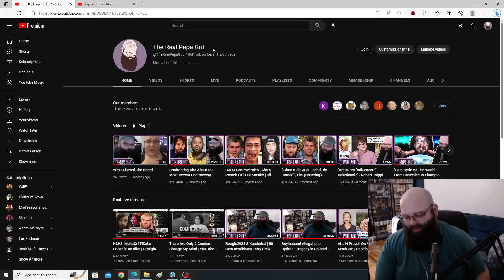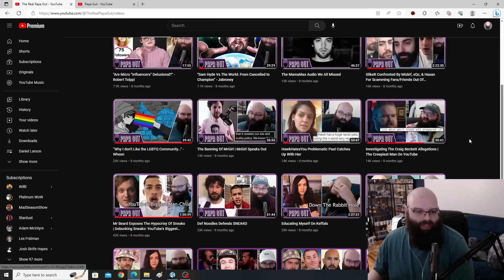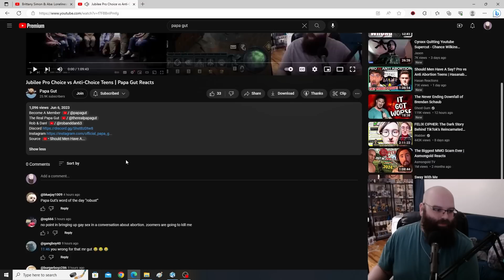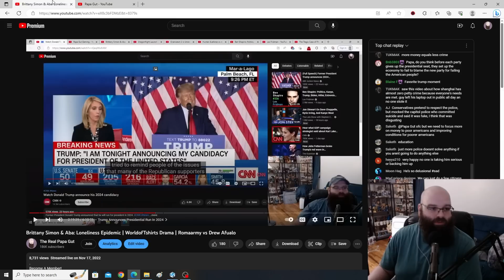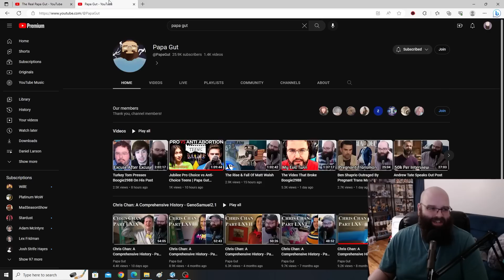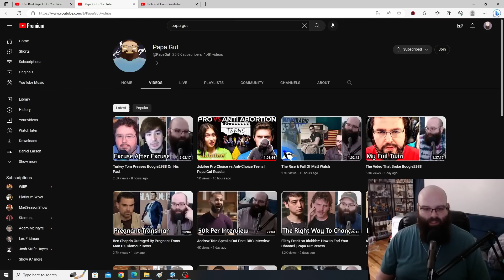Why I Quit My Old YouTube